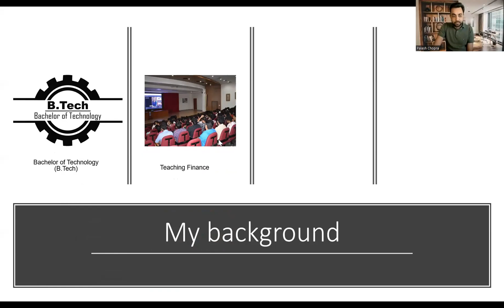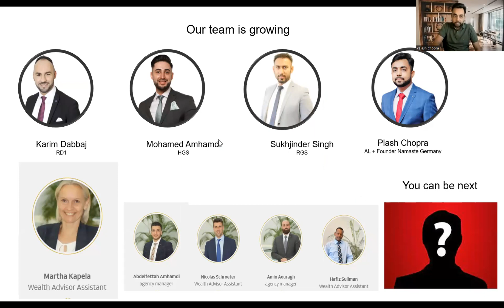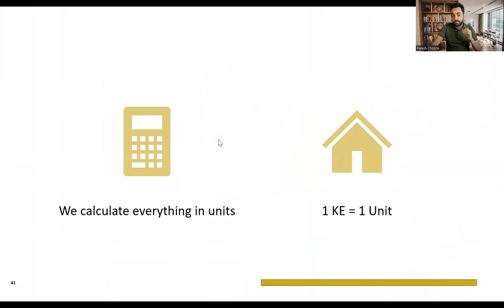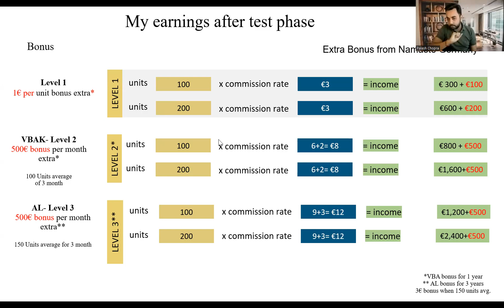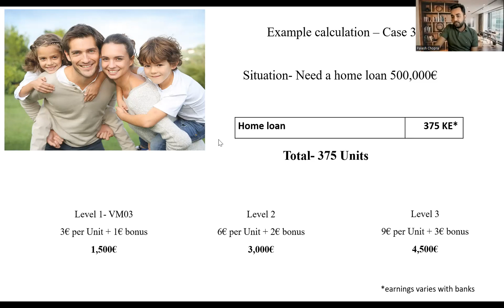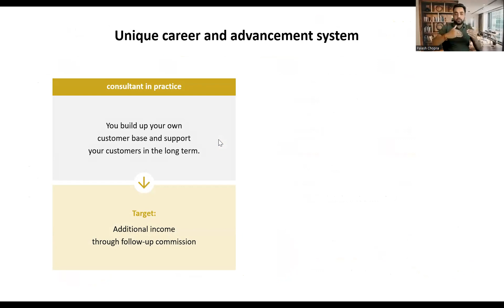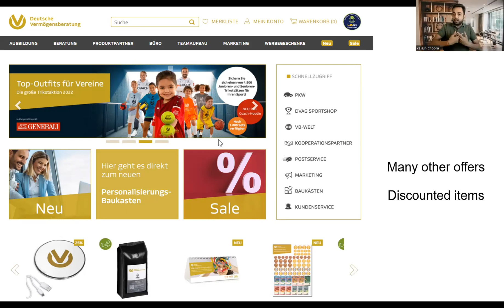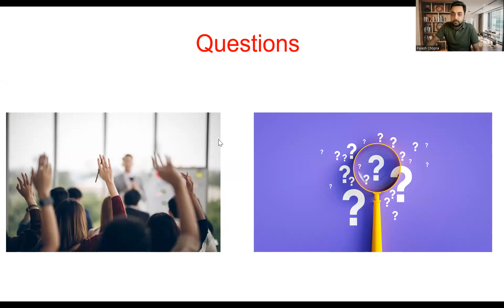Work with us, live online seminar, earn a second income